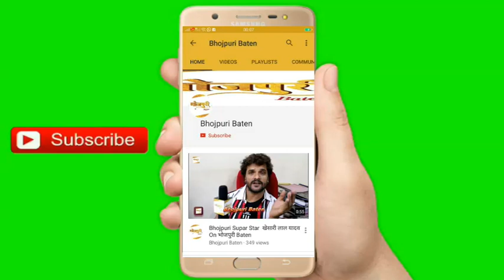Bhojpuri Queen SAMBHAVNA SETH AT GODREJ LAFFAIRE 4TH SEASON